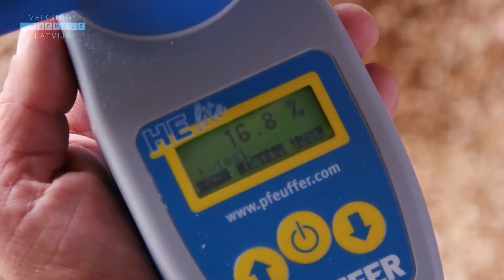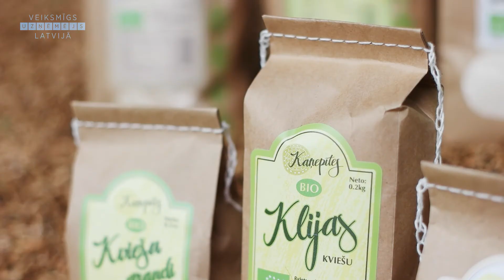Kaņepītes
Z/S „KAŅEPĪTES”
Kocēnu novads, Kocēnu pagsts, Kaņepītes
Tālr.: Pārtikas produkti: 28615485 ; Lopbarība: 26340347 vai 28728280